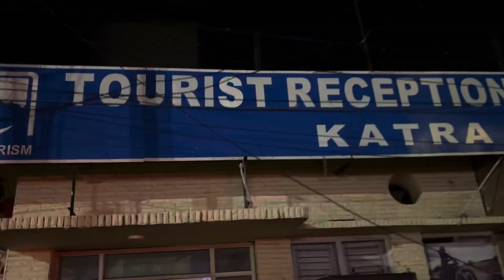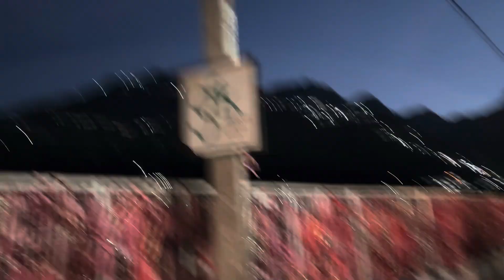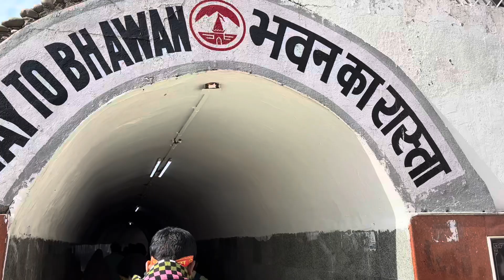Vaishno Devi वैष्णो देवी 🙏🥰 | ताजा नजारा व जानकारी